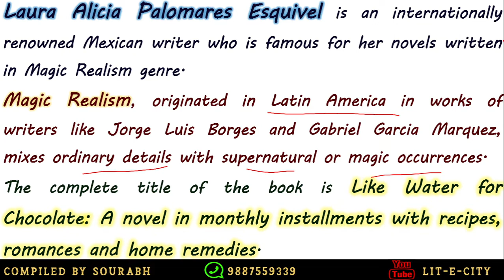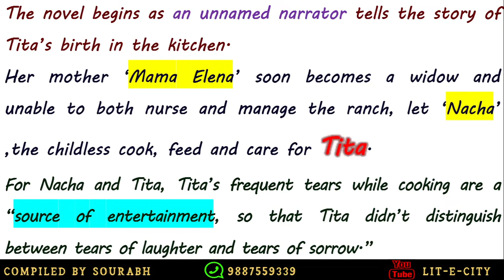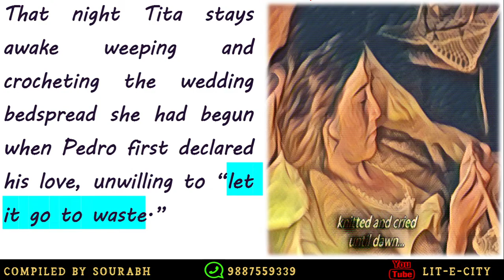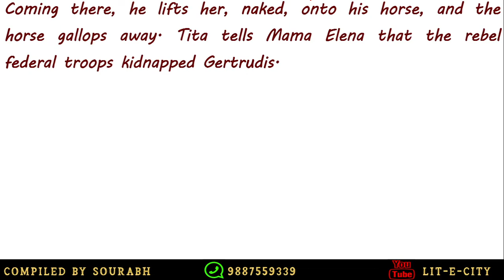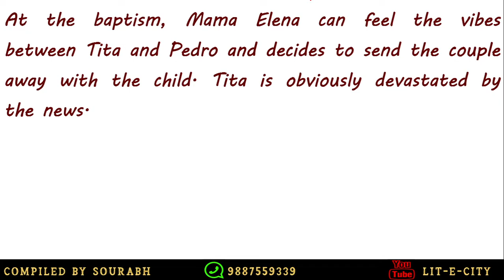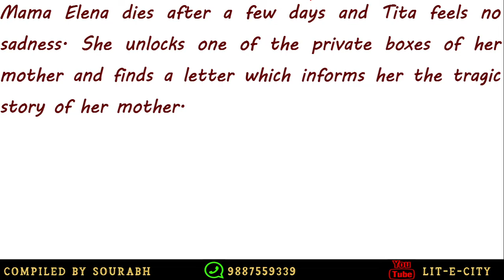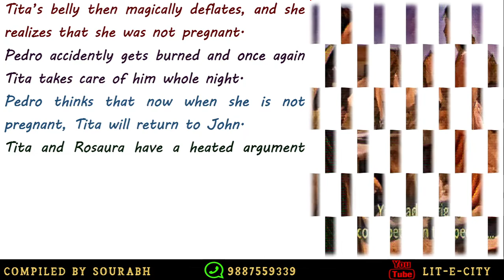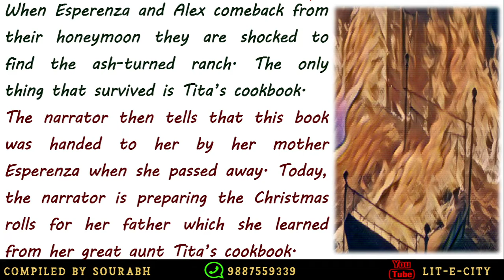NTA NET English: Like Water for Chocolate by Laura Esquivel [A Critical Analysis]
@lit-e-city brings you another classic of world literature, Like Water for Chocolate by Mexican author Laura Esquivel. This novel is an example of Magic Realism, a genre made popular by works of Borges and García Márquez.
The novel tells the story of Tita, a girl who is entangled in the web of love and her magical culinary skills.
A must watch for all the NTA/UGC NET aspirants and literature lovers.